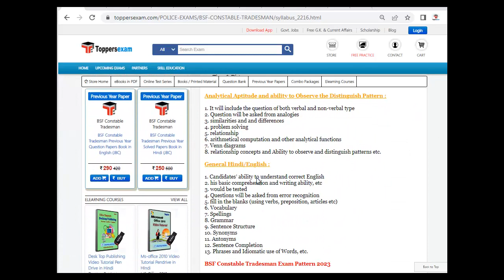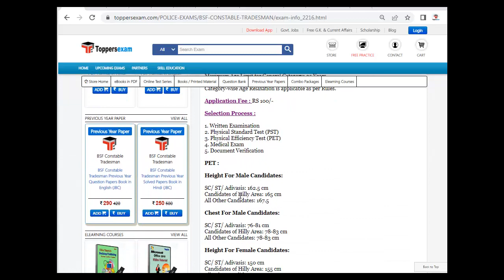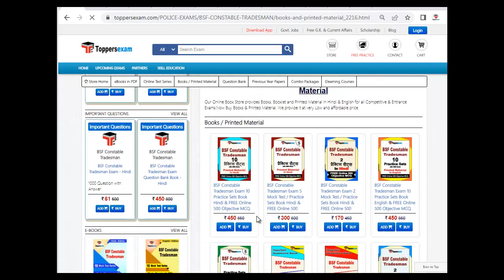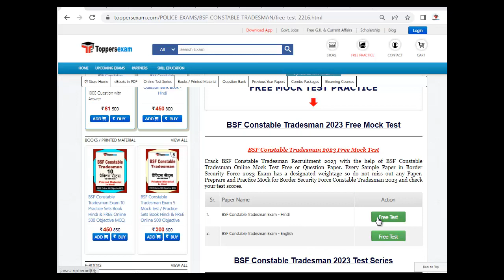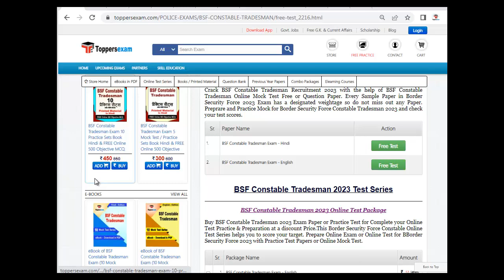BSF CONSTABLE TRADESMAN Recruitment, Update Syllabus 2023, Online Mock Test Series, Exam Pattern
BSF CONSTABLE TRADESMAN Exam, Update Syllabus & Pattern. For Preparation of BSF CONSTABLE TRADESMAN   we Provide Books, eBooks, Booklet, Simple Paper, Solved Paper, Printed Material, MCQ, Practice Set, Previous Year Paper,  Important Questions and Answers, Preparation Tips & Strategy BSF CONSTABLE TRADESMAN Exam , Study Material and More at Toppersexam.com